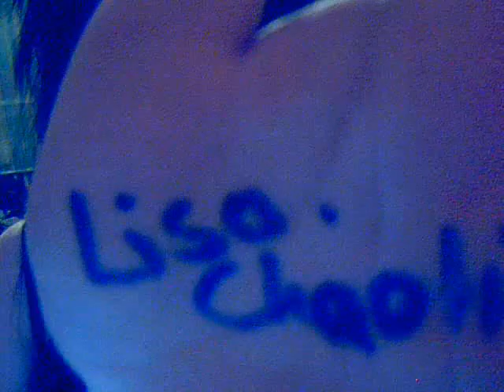Lisa Chaotic plays with her Hamster ; )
RIP Lienchen  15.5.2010 :'( miss u babe

This Video was making for the community wiealt
I was blocked because people "called " me : fake .
This is just a little  " fuck you I'm real " Video for all the stupid people :)
Of course its a stupid video with a cute hamster :D *Lienschen* But when u can read u can understand why i make this video (Y).

SONG:

Blood On The Dance Floor- I'm a Monster